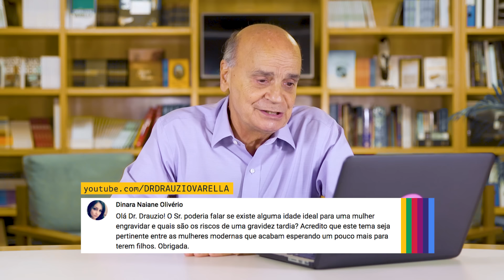Existe idade ideal para a mulher engravidar? | Drauzio Comenta #90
O conceito de uma faixa etária ideal para a gravidez tem mudado com o tempo.